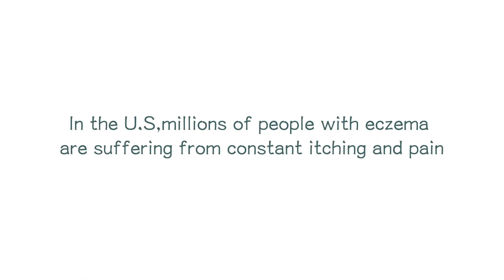Eczema- How to Treat & Get Rid of It?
Eczema Therapy Cream Provides Immediate Relief That Lasts On Eczema Prone Skin.
Browse Our Products Now & Find Long Lasting Relief From Dry, Eczema Prone Skin.